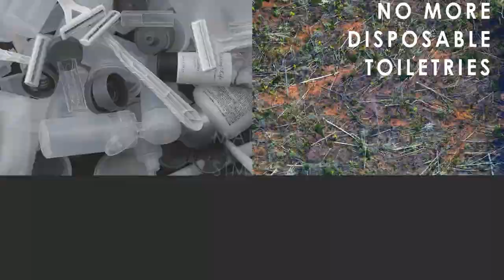TIC Oral Care & Razor Kit | The Convenient Palm Sized Toiletry Essentials On The Go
No need for ziplocks, separate bottles or bulky pouches - TIC Oral Care & Razor Kit keeps your toiletries organised in one compact kit for ultimate convenience.

With this reusable kit, you never have to use disposable toiletries anymore. It's a sustainable and eco-friendly product that reduces your carbon footprint when you travel. Stick it on the wall and keep your toiletries dry and germ-free, while enjoying the convenience of having it within reach.

The Oral Care Kit comes with: 1 x Main Box, 1 x Mirror, 1 x Gargle Cup, 1 x Retractable Handle, 1 x Interchangeable Toothbrush, 1 x Sticker Board, 1 x Toothpaste Tube (15ml), 1 x Mouthwash Bottle (40ml)

The Razor Care Kit comes with: 1 x Main Box, 1 x Mirror, 1 x Gargle Cup, 1 x Retractable Handle, 1 x Interchangeable Toothbrush, 1 x Sticker Board, 1 x Toothpaste Tube (15ml), 1 x Interchangeable Razor

Retrieve and use your toiletries in a matter of seconds. Available in Matte Black or White.

• Organised and convenient
• Eco-friendly and reusable
• Lightweight and portable
• Micro-suction plate attaches easily to all flat surfaces
• Non-sticky to the touch
• Quick and easy installation

🚚 Free 2 days express delivery
✨ Rated 5/5 stars on FB review